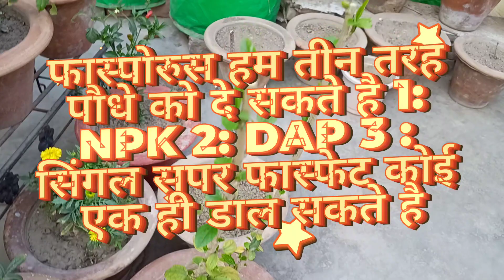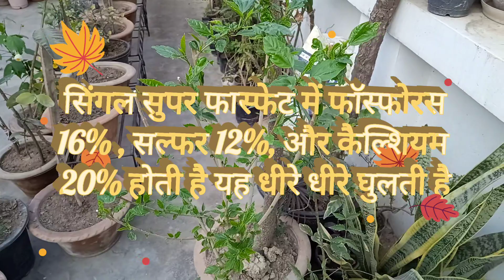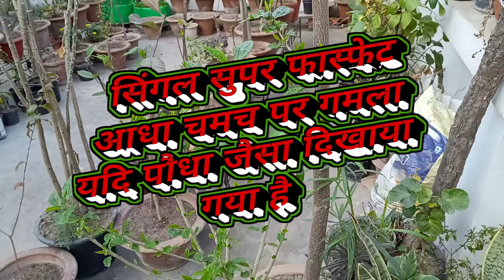देशी गुड़हल में जब रिपोटिन के बाद पत्तियां आ जाए तब सिंगल सुपर फास्फेट का प्रयोग करें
देशी गुड़हल में जब रिपोटिन के बाद पत्तियां आ जाए तब सिंगल सुपर फास्फेट का प्रयोग करें और सिंगल सुपर फास्फेट से जड़ों का बेहतर विकास होता है और जब जड़े अच्छी होती है तब फूल भी ज्यादा और सुंदर आते है